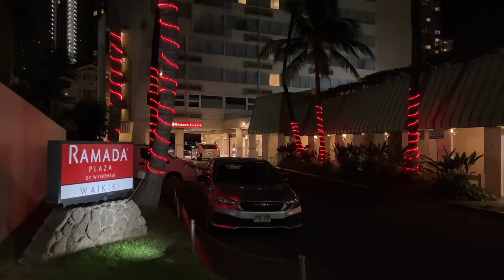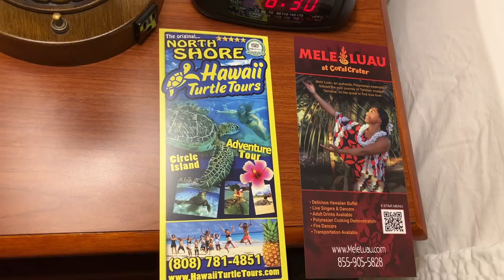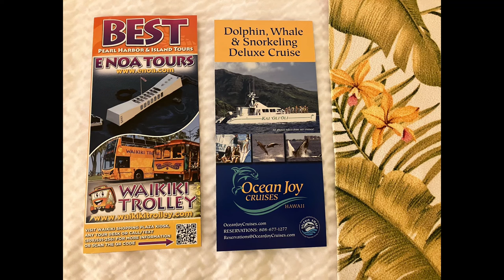Ramada hotel at Hawaii & Waikiki Korean food